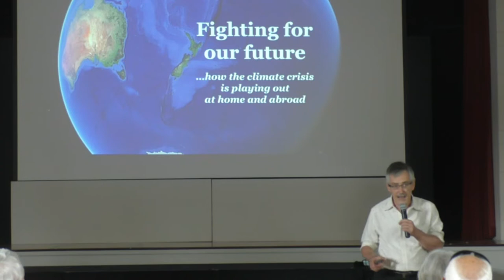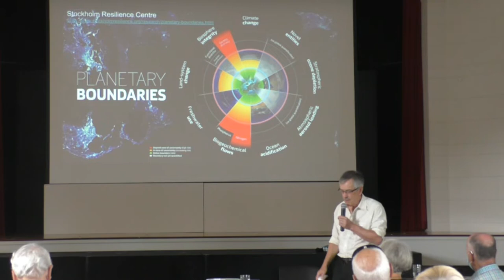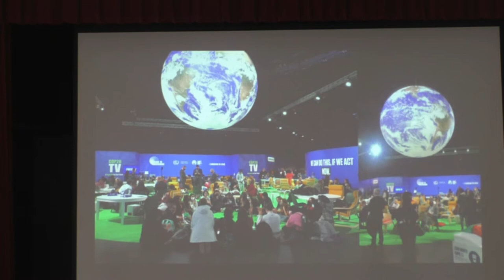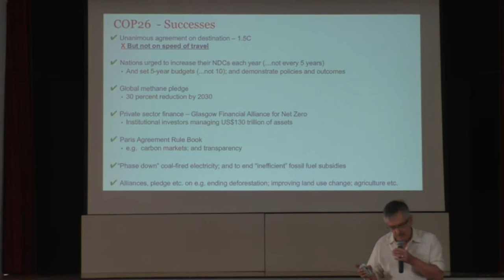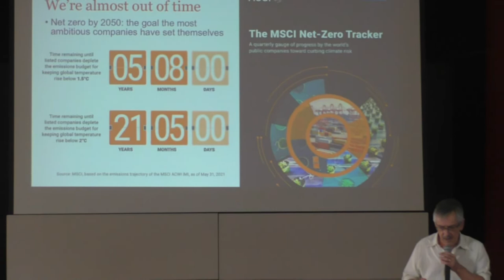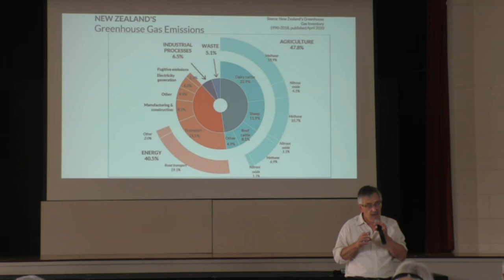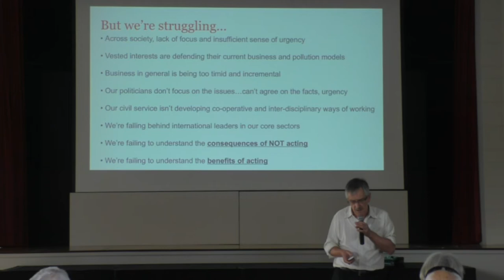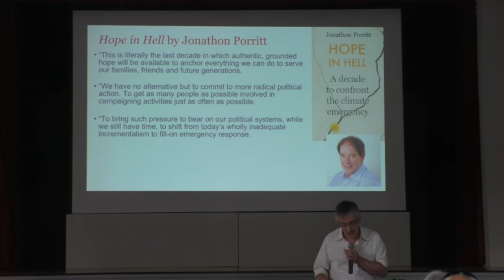Rod Oram Talk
Rod Oram is a New Zealand journalist writing on corporate, economic and political issues. He is a columnist for The Sunday Star-Times, a regular broadcaster on radio and television and a frequent public speaker. In this Video he talks to the Warkworth branch of U3A on Climate change, and his visit to COP 26 in Glasgow.